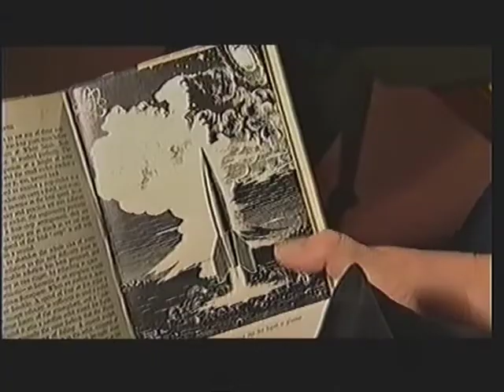Patrick Moore 9 12 12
On 9th December, 2012, Sir Patrick Moore died peacefully at his home in Selsey, Sussex. I had known him, and worked with him as artist for his books, since 1954. From 1957 I also provided art for his long-running TV series, The Sky at Night. This is the first time I actually appeared on the programme, which was devoted to Space Art. It was screened on 2 February 2003.